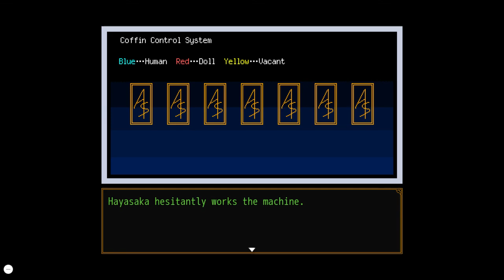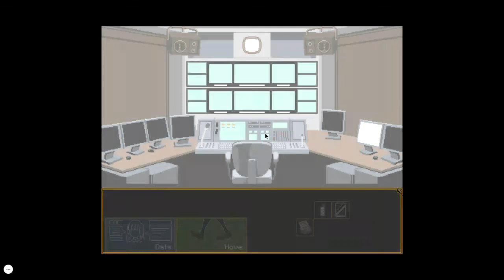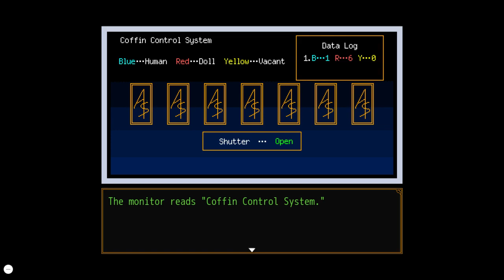Screen Savior | Your Turn To Die | Part 19 | Blind Playthrough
With Keiji trapped in a coffin and cremating imminent, we explore the floor to find some hints about how to get him out of there. We meet a certain someone that's glad to help.